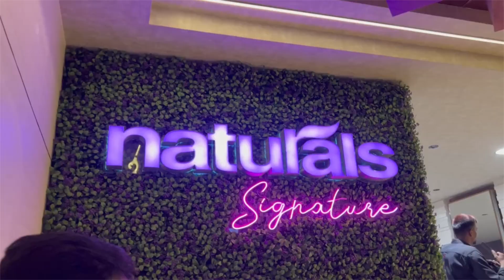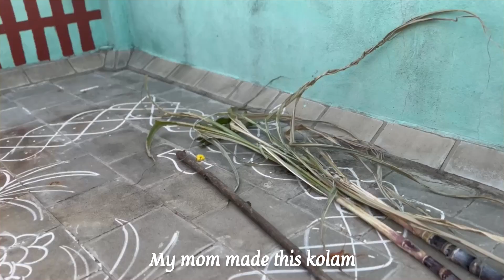pongal 2024 ☀️🌾 vlog | Tamil vlog | celebrating Pongal in traditional way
pongal 2024 ☀️🌾 vlog | Tamil vlog | celebrating Pongal in traditional way as celebrated in villages

Musician: Jeff Kaale